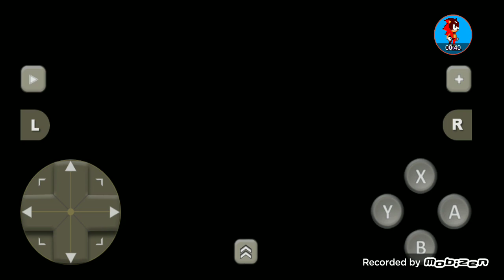Gameplay de star fox